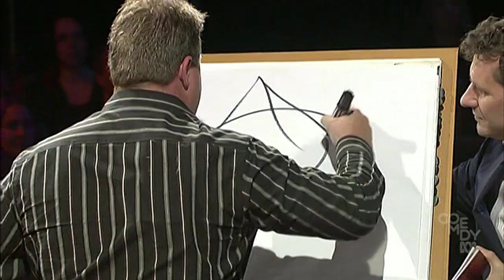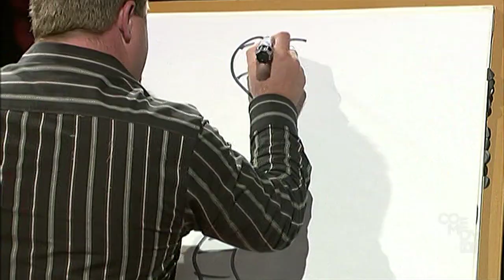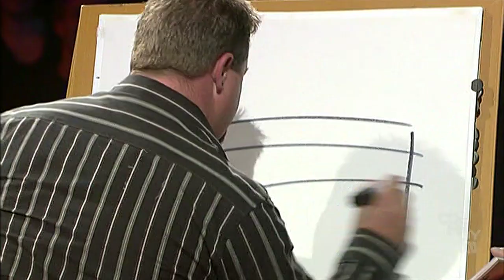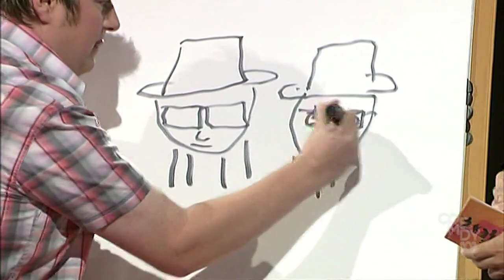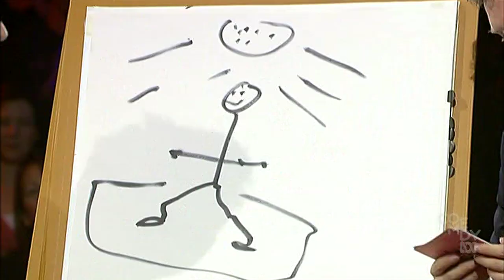Spicks and Specks: Spicks and Flicks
Joining Alan and Myf for this "Music from Films" themed show are Bill Hunter, Emily Browning, Shane Jacobsen and Dave O'Neil.
Also featuring Steve Bisley, Tara Morice, Kevin Harrington and The Oompah Loompahs.